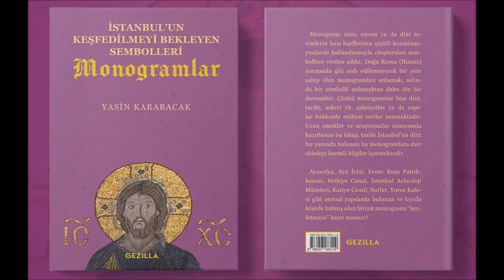Kale Camii/Fatih Camii (Fatih Mosque), Kayseri Kalesi/Fortress